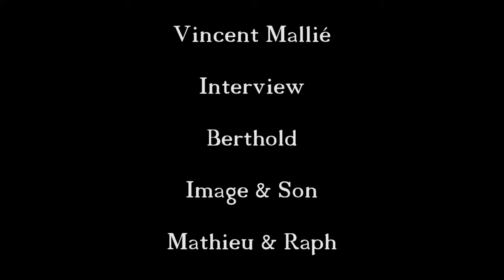Vincent Mallié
Un entretien avec Vincent Mallié, dessinateur du Grand Mort.